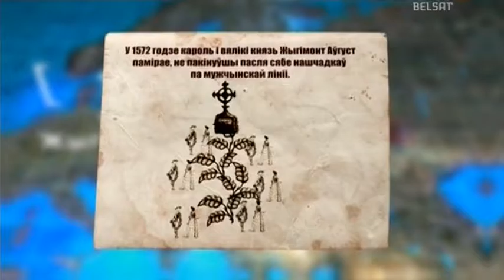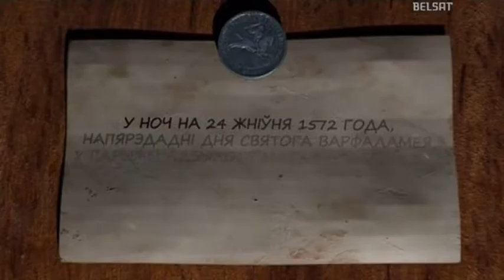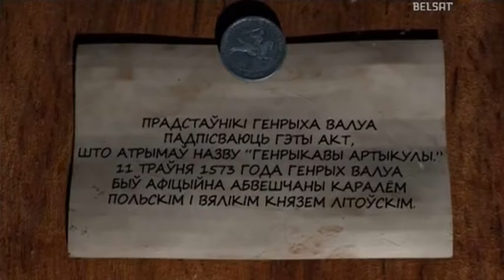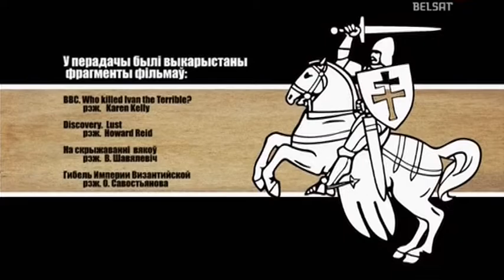Гісторыя пад знакам Пагоні. 055 Апошні Валуа